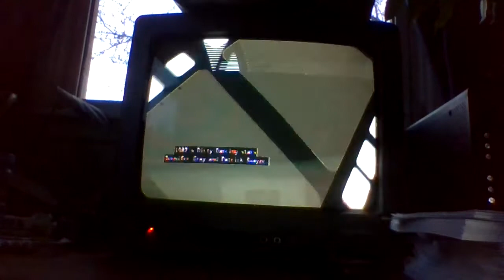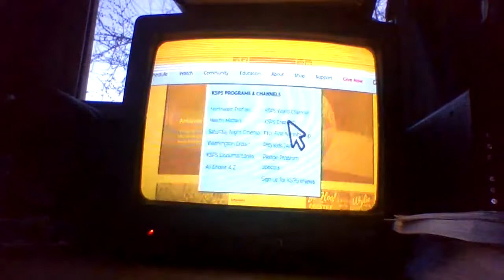a walt disney classic an american tail fievel goes west 1991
fievel mousewitz tiger tanya miss kitty spider top cat john cleese wlylie burp